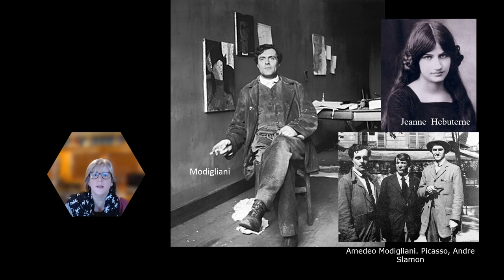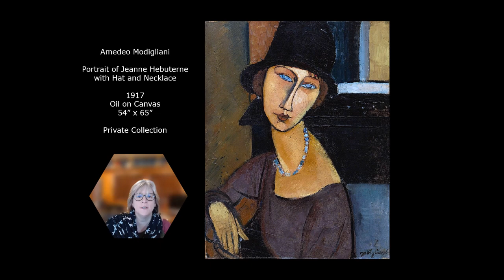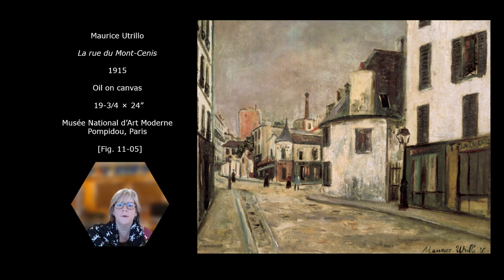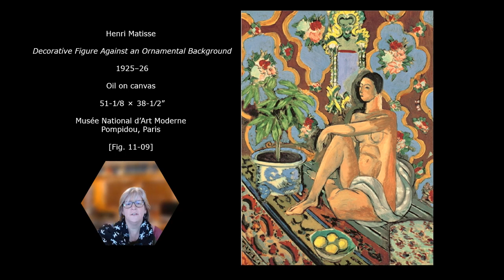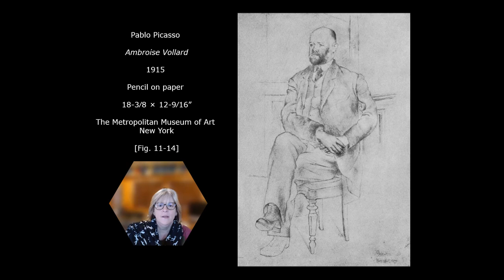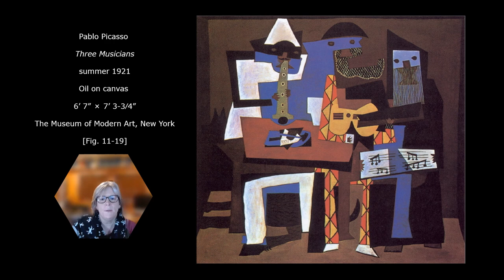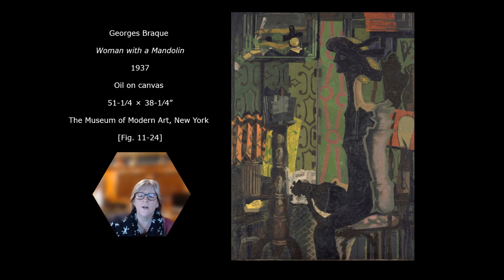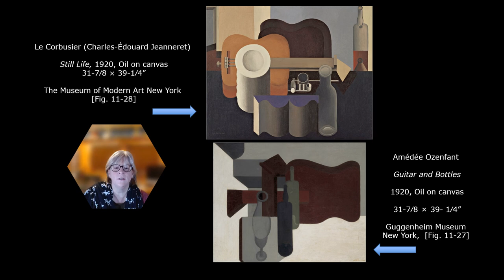Ch 11 - Art in France after WWI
Modern Art History
ART 103, Prof. Trusky-Clay
Chapter 11 - Art in France after WWI
Text: History of Modern Art
7th Edition, Pearson Publishing
By: H.H. Arnason and Elizabeth C. Mansfield